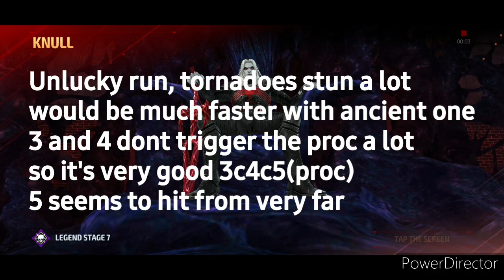PROFESSOR X (Classic Hoverchair Edition) Trolling EBONY MAW 99 / KNULL & MEPHISTO - Marvel FF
Hello... first video from the anniversary update.. hope you like it
will try to do another one on ironman today and mephisto later..
have to do story and dispatch missions too tho lol and work :P
mephisto
iron fist
luke kage
jessica jones
update 6.90
defenders
ikaris
eternals
daredevil
Thor
loki
valkyrie
knull
wandavision
sentry
moonstone
dark avengers
epic quest
ares
green goblin
knull
spider woman
carnage
venom
scream
symbiote update
t3 dormammu damnation
space suit
king of hell ghost rider
moon knight
t3 storm
mephisto
morbius
scarlet spider
doctor strange
dr strange
black bolt t3
medusa awakened
story mode
thane
cable
enchantress
t3 odin
all father uniform
rework
amadeus cho
t3 immortal hulk
abomination
cosmic ghost rider
nova
starlord t3
gladiator
richard rider
epic quest
silver surfer
adam warlock
update details
timeline
pvp
black widow
patch notes
cull obsidian
proxima midnight
comparison
squad battle
mandalay gem
Xavier t3
nimrod
mystique
magneto
wolverine
striker combo
weapon hex
captain america
doctor octopus
awakening
awakened
abx
defense down
mind control
beast roars
taskmaster
event
ctp chest
login
world boss ultimate
holiday party
apk
star agent
dr voodoo
review
namor
rage
judgement
premium
cards
luna snow
ctp of energy
lady deadpool
apocalypse t3
gbr
Gameplay
review
ccf
marvel future fight
mcu
danger room extreme
master mold
rachel summers
endgame uniform
odin blessing
shadowland
ncs
galactus
cynicalex
teaser
mega t2
music
free
no copyright
crystals
beastmode gaming
apocalypse
top ten
vader g
apn franky
tutorial